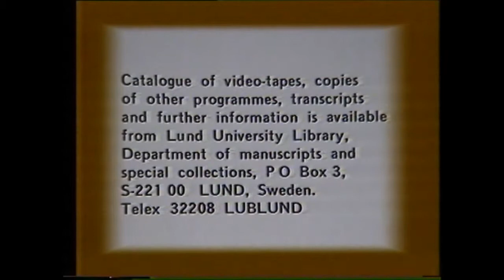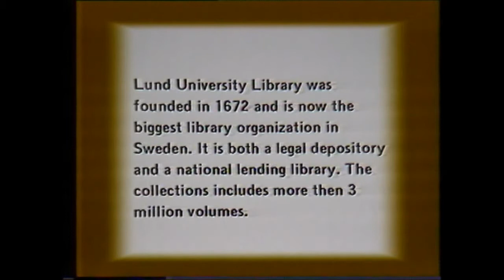History of Geographic Thought: Geography in Australia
Interview with Patrick Armstrong, Professor of Geography, University of Western Australia. Interviewed by Geoffrey Martin, Department of Geography, University of Southern Connecticut, USA. Recorded in August 1984.